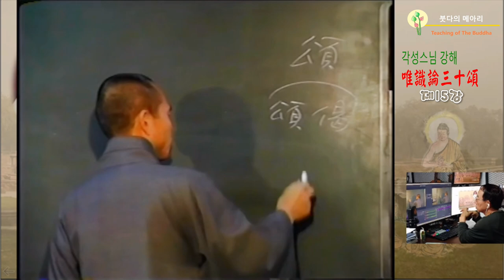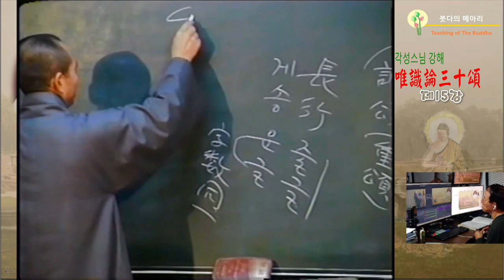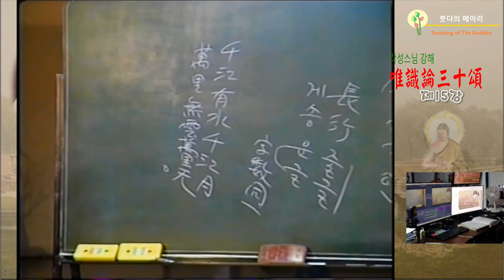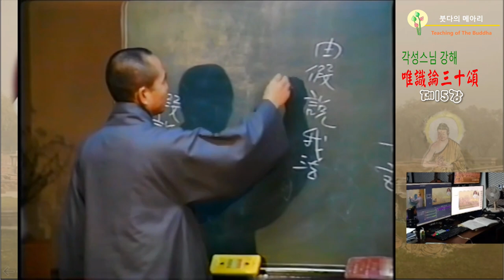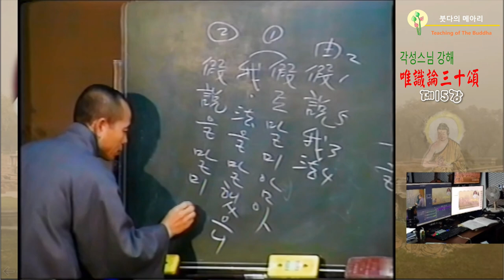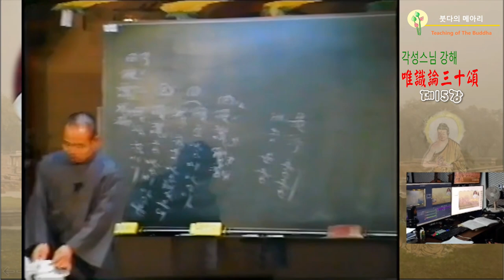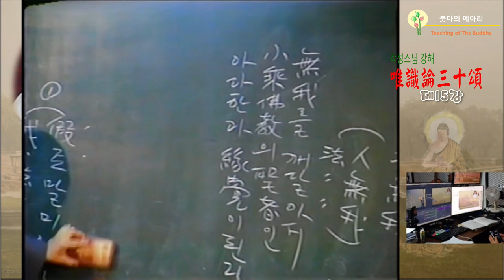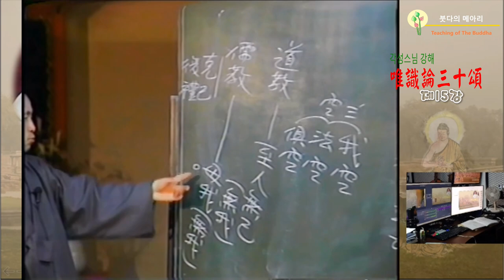각성스님 강해_유식론 30송 제15강 / 유식의 양상, 아와 법의 가설 - 저것은 식에서 변해진 것이다.